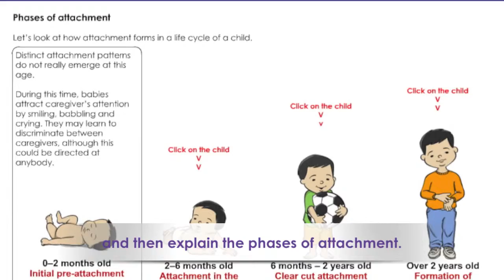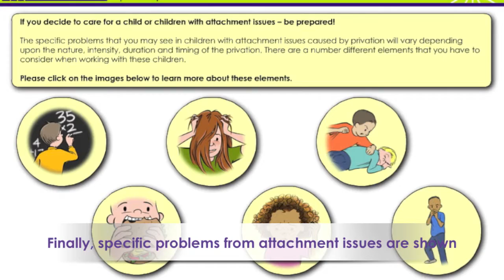Understanding Child Attachment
A short clip for the Artemis e-learning course 'Understanding Child Attachment'

To take the course or for more information please go